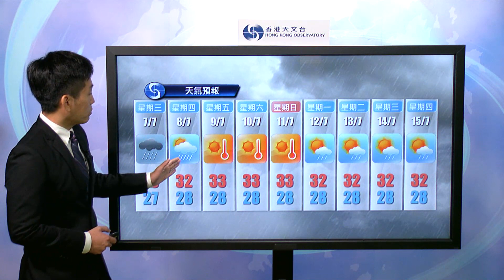新聞發佈會(07月06日中午12時) - 署理高級科學主任江偉